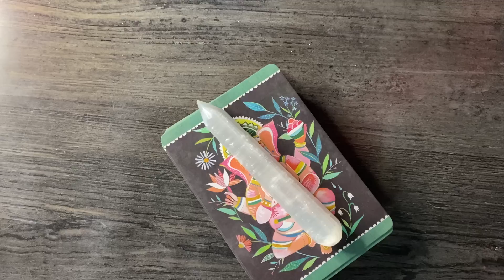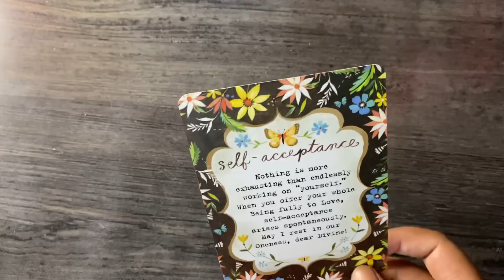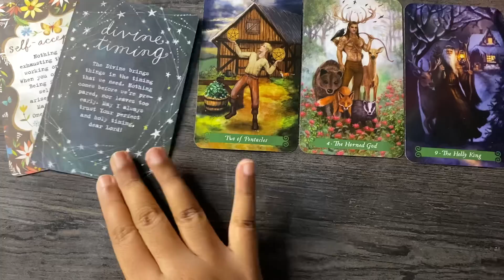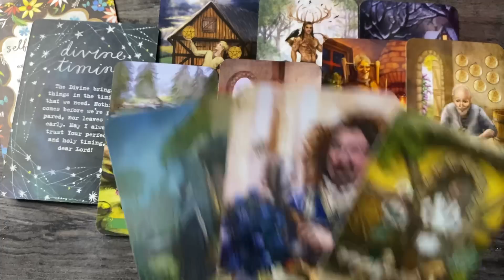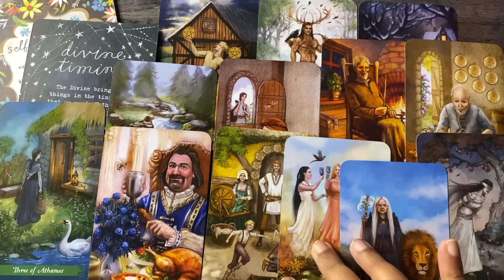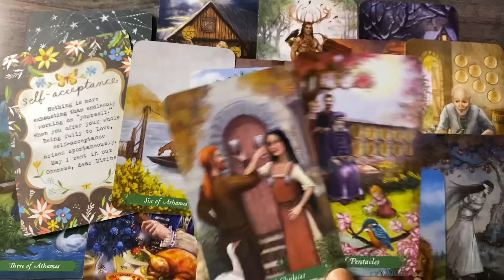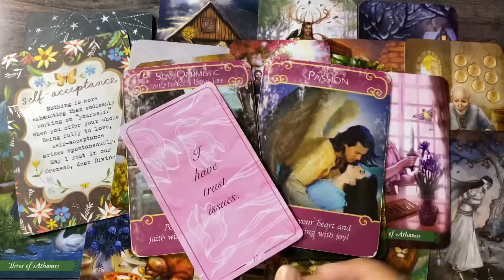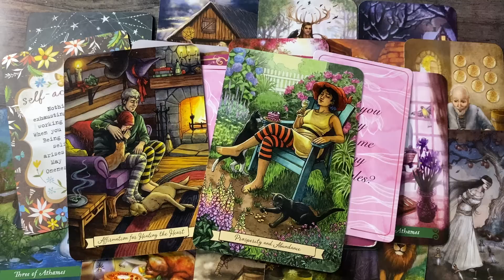Taurus ♉️ All eyes on you but this ONE PERSON ~ you are glowing !!!! ~ 12-20 May 2022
Hello everyone

also

Monday : FIRE SIGNS 🔥
Tuesday : AIR SIGNS 🌬️
Wednesday : WATER SIGNS 💦
Thursday : EARTH SIGNS  🌎